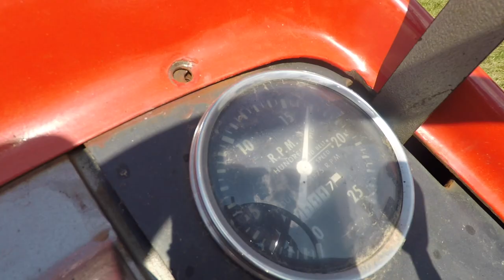HAY HARVEST of 2020 / the old way /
Had fun videoing  hay harvest this past summer with the GoPro Hero 4 Silver, Sony Handycam, and the DJI Mavic 2 Pro.

Videoing - Me
Editing - Trent Witmer